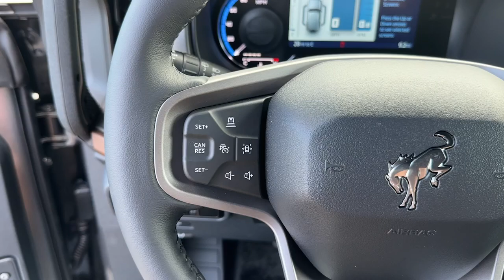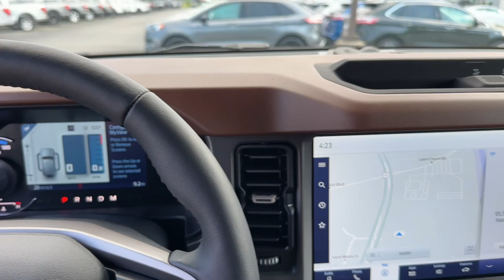2024 Ford Bronco Outer Banks Jasper, Canton, Woodstock, Alpharetta, Kennesaw GA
New 2024 Ford Bronco Outer Banks available at Shottenkirk Ford of Jasper located in 868 Hwy 515 S, Jasper, GA, 30143.
Stock#: F9346 - VIN#: 1FMDE8BH9RLA31517

This could be the car for you, the  2024  Ford Bronco. Zoom in on this seriously rugged Ford Bronco, the impressively capable adventure machine that doubles as a comfortable, connected daily driver. These are just some of the great options this vehicle comes with: Heated Steering Wheel
, Apple Carplay®/Android Auto®, 360 Degree View Car Camera, Wireless Charging Station, Navigation System, Keyless Entry, Back-Up Camera, Power Passenger Seat, Heated Mirrors, Adaptive Cruise Control. Go big and bold in this trail-hungry Bronco. Come in for a test drive. Our team will make it the best part of your day.